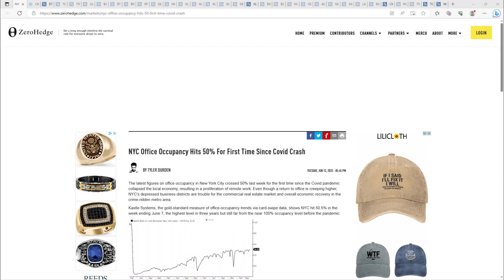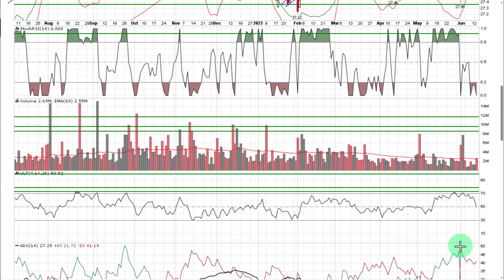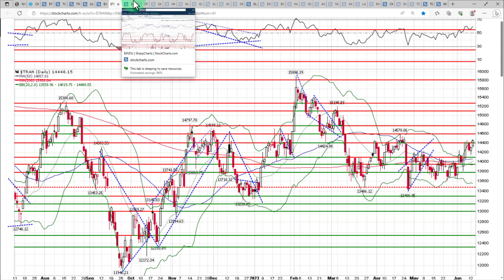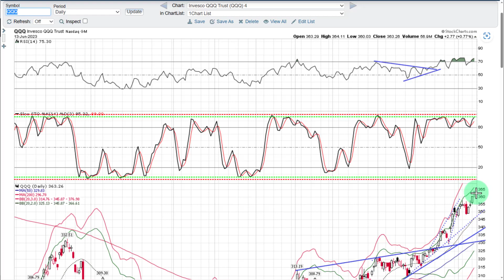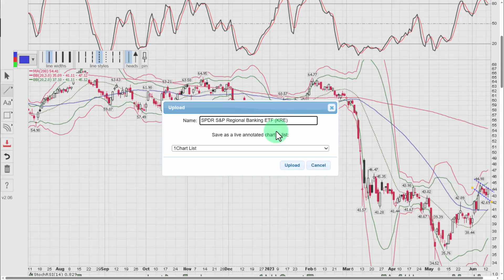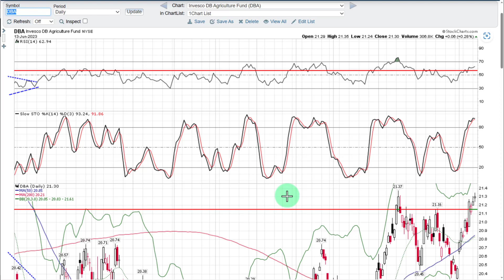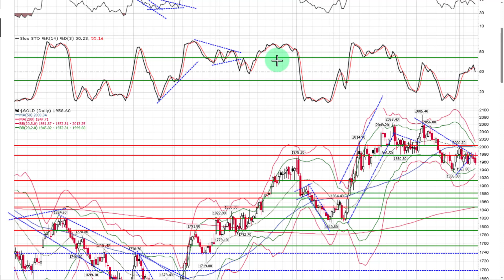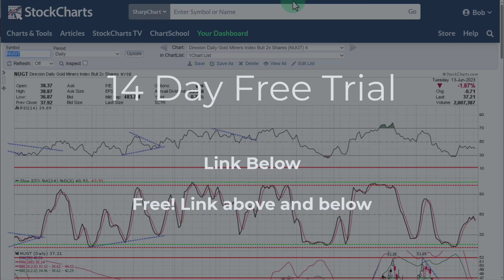Market Wrap CLIP June 13 2023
Today we discuss the the stock market performance on June 13 2023.